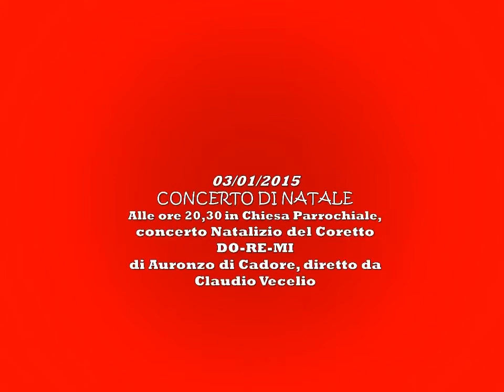MANIFESTAZIONI INVERNALI A COSTALISSOIO 2014/2015